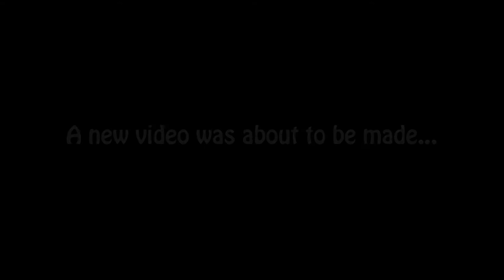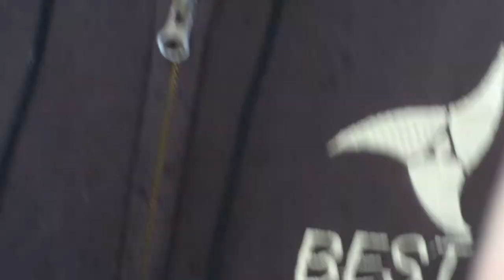Bloopers of Promo Video Part2JAM 2014